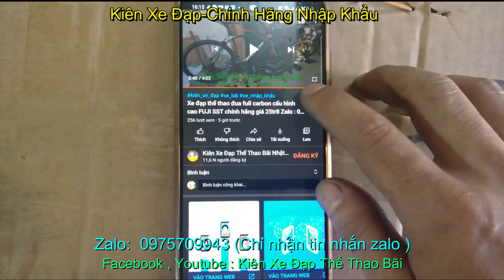Xe địa hình MERIDA ARES 730 giá sold Zalo : 0975709943